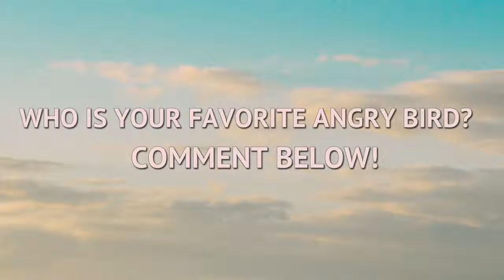The Angry Birds Movie | Real Angry Birds vs Voice Cast vs Game Characters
'The Angry Birds Movie' comes to life with voiceover actors Jason Sudeikis, Josh Gad, Maya Rudolph, and Peter Dinklage. See how the real life actors compare .

Thank you to The Angry Birds Movie for sponsoring this video. Checkout the 3D animated comedy on May 20th to finally find out why the birds are so angry.

Angry Birds Film Matchups with Peter Dinklage, Jason Sudeikis, Josh Gad, Danny McBride, Bill Hader, Maya Rudolph, Kate McKinnon, Tony Hale, .

The cast of The Angry Birds Movie share their favorite angry words. The Angry Birds Movie in theaters May 20. The movie takes us to an island populated .